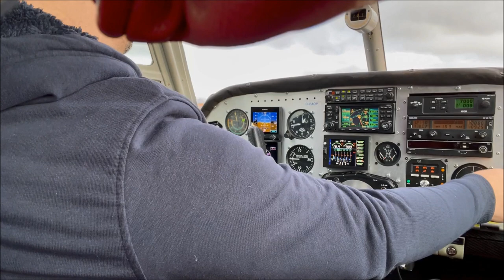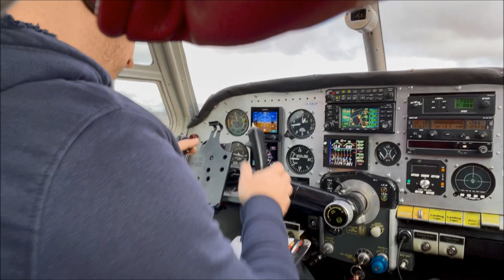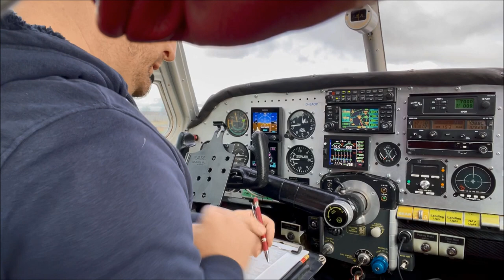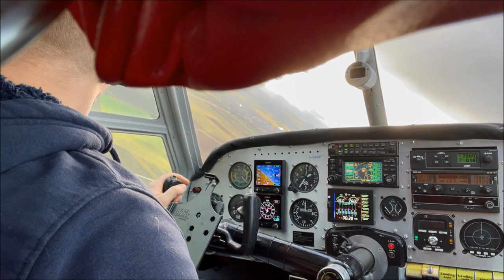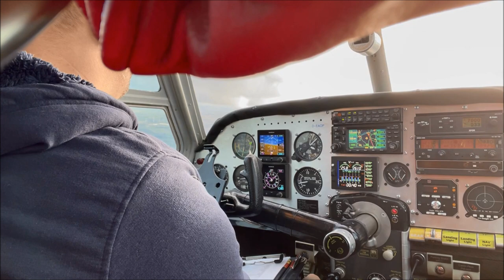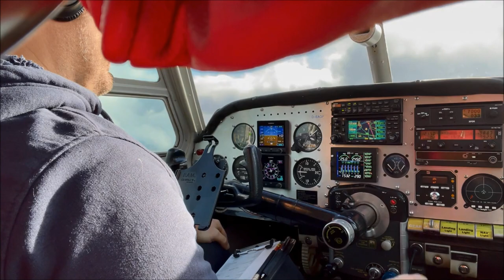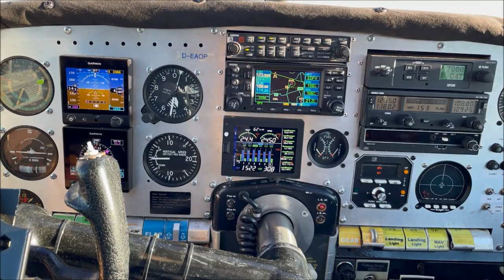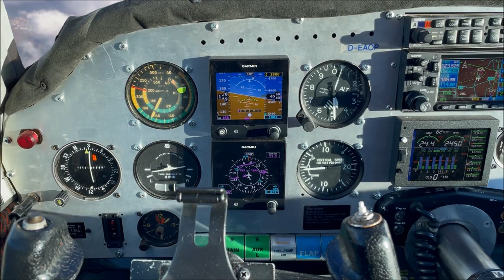Short flight in the Beechcraft K35 V-tail Bonanza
Runup, takeoff and cruise flight over the edge of the Pfälzer Wald in Germany.